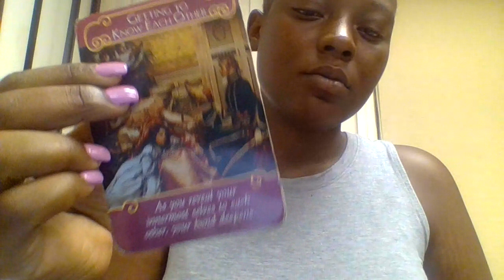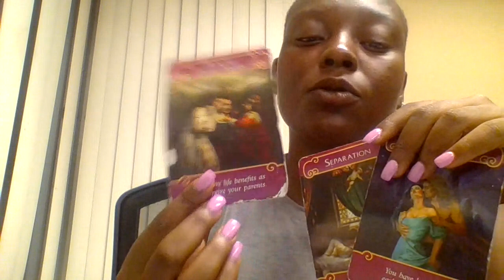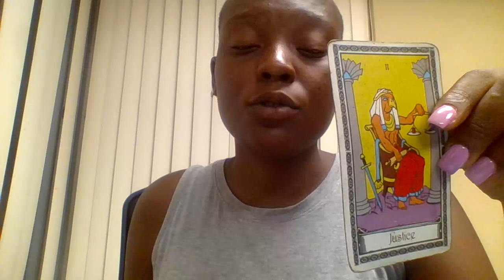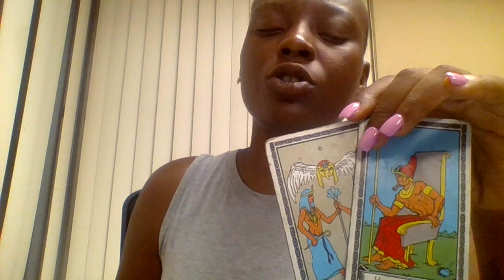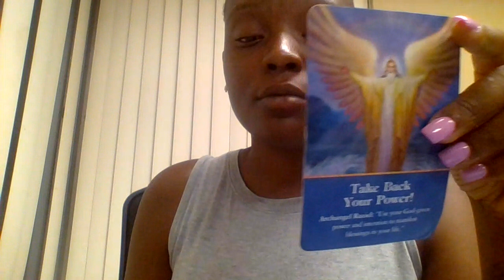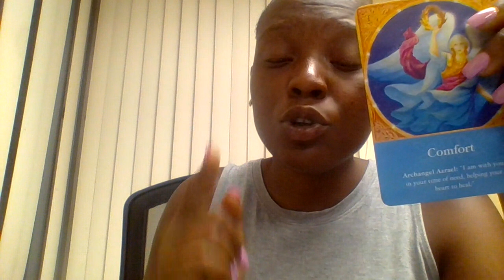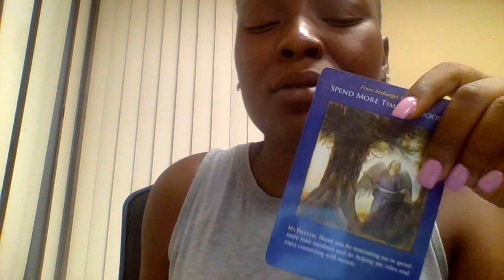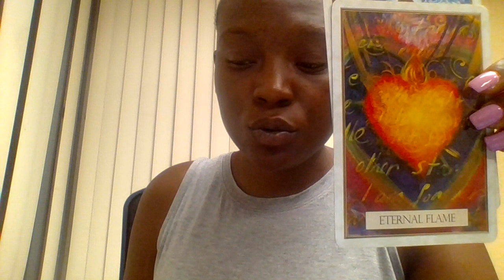PAY ATTENTION TO YOUR DREAMS SAME SEX READING